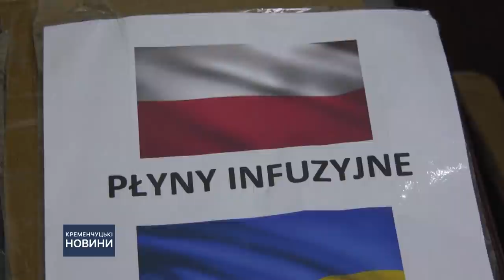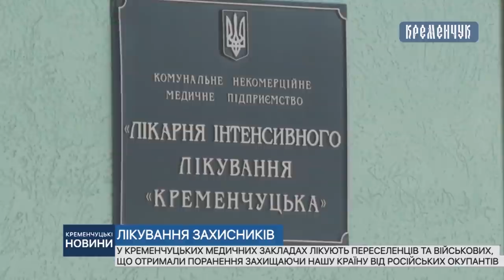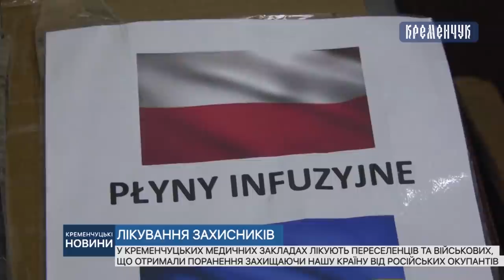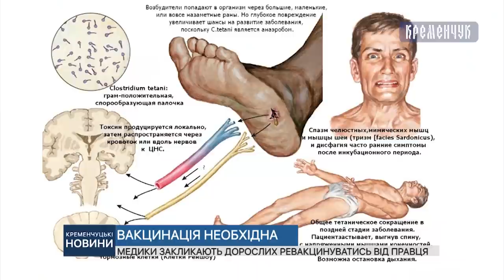Кременчуцькі новини від 19.03.2022 року. Вечірній випуск